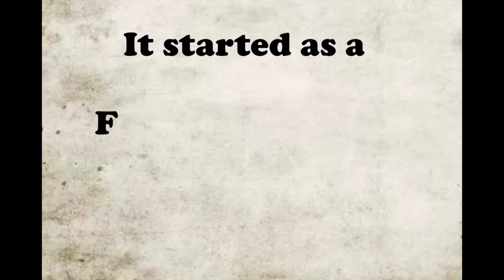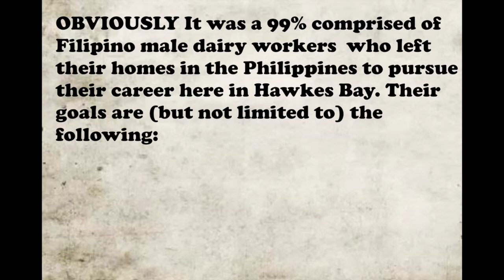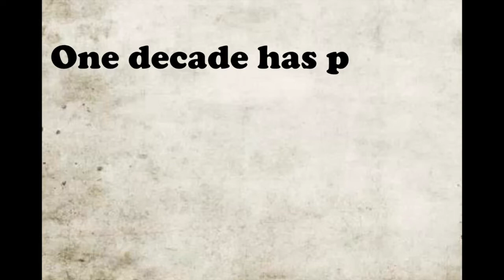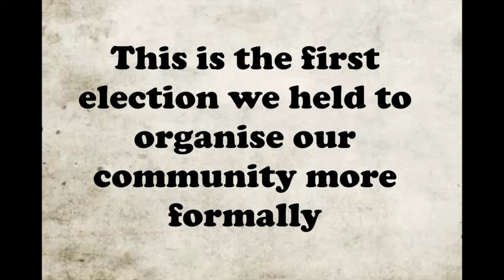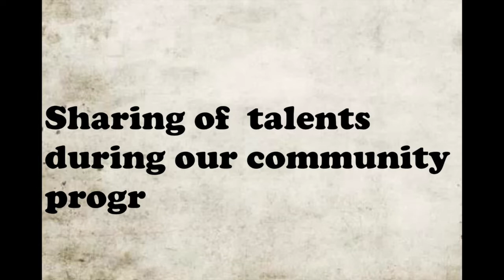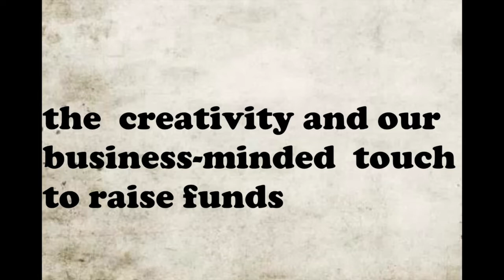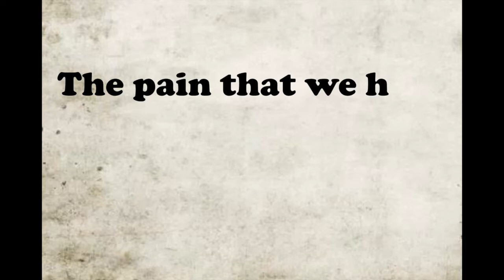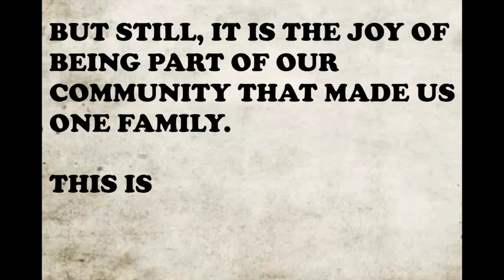Filipino Community in Central Hawke’s Bay NZ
SONGS

TALA - SARAH GERONIMO

NOTHING GONNA STOP US NOW - STARSHIP

THE PRAYER - CELINE DION

FAMILY IS FOREVER-  The Voice Kids Philippines Season 4 Finalists, Sarah Geronimo, Bamboo & Lea Salonga